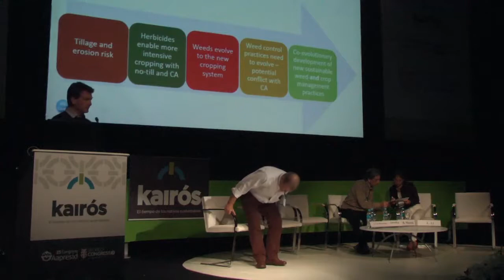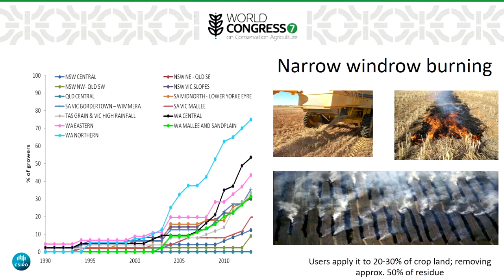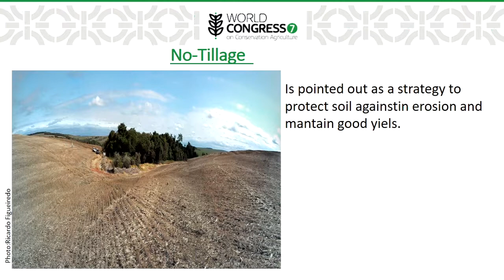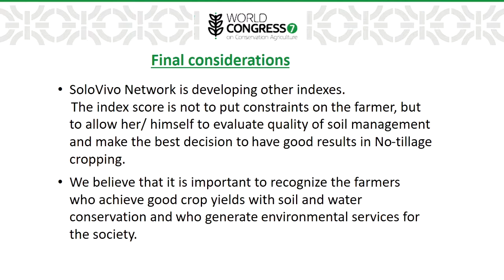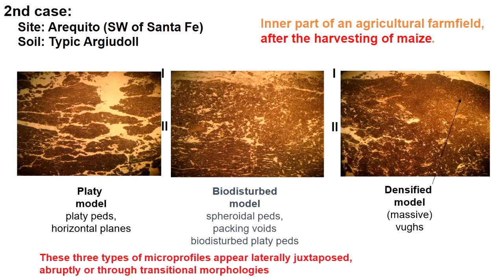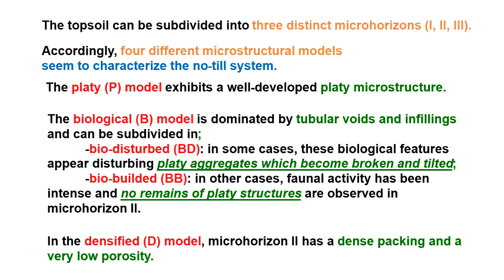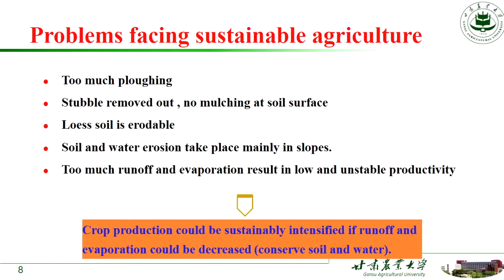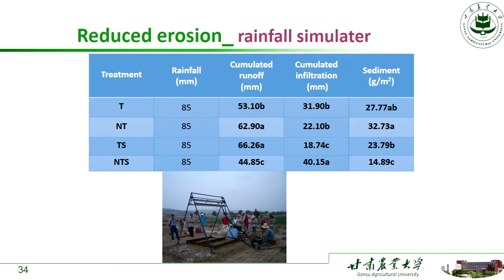Presentación oral de poster 7WCCA 4ta-INGLÉS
Integrated Nutrient Management Can Sustain Conservation Agriculture in southern Africa - M. Malobane

Conservation Agriculture influence on soil, crop and the environment in semi-arid Northwest China - L. Li

Soil quality and earthworm population: a correlation with no till quality index - T. Gorte

Microstructure of pampean soilscultivated under NoTill, the battle between biology and machines - H. Morrás.